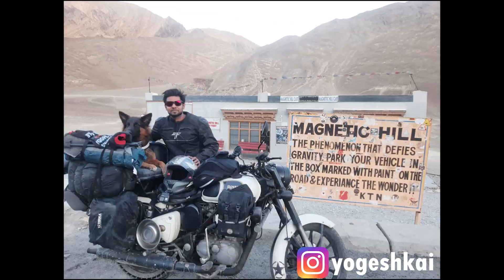LADAKH DAY-5/PART-3/ FINALLY IN LEH WITH MY GSD REX/ LAMAYURU THE MOON OF INDIA TO LEH !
🔊 Artist:

Sappheiros
  / sappheirosmusic
  / sappheirosmusic
  / sappheirosmusic

SJ 6 LEGEND=

STEELBIRD SBA 1 R2K=

LE GEAR PRO FACE MASK=